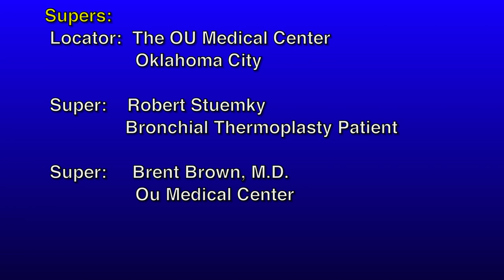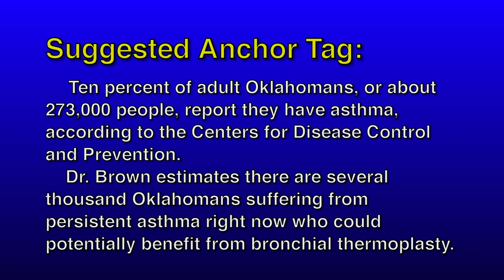Bronchial Thermoplasty for Severe Asthma Video News Release